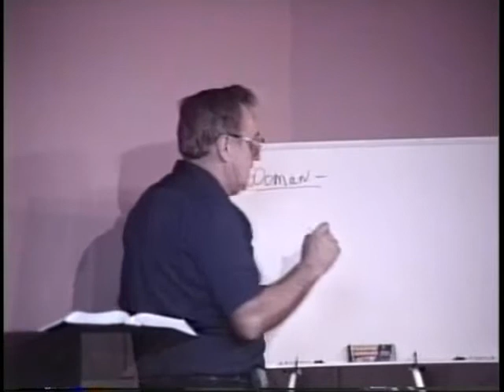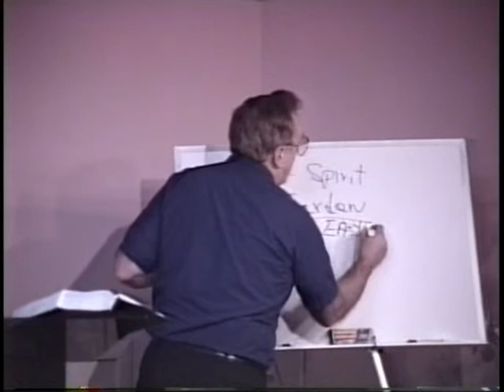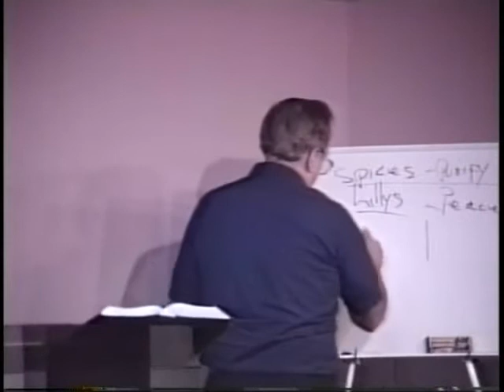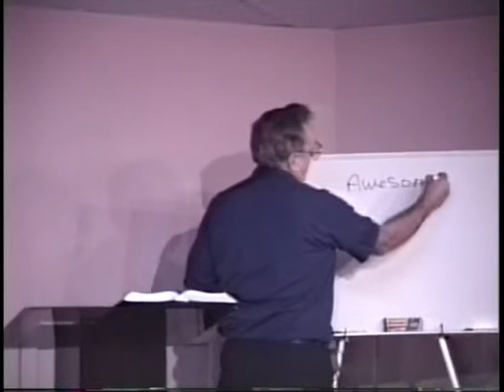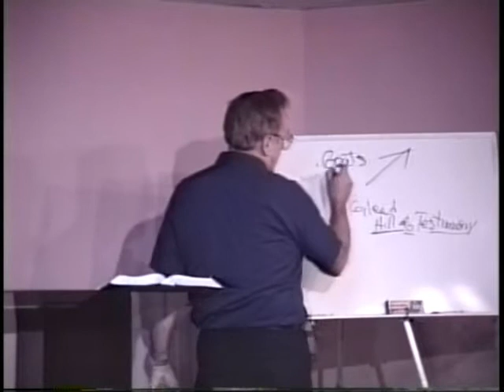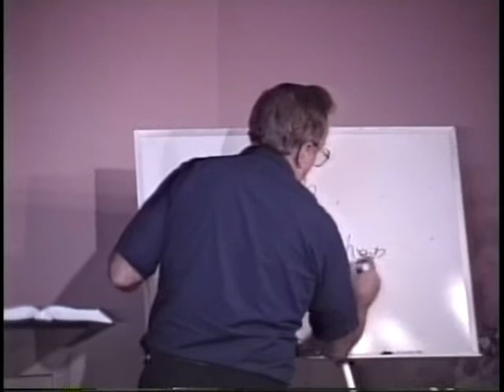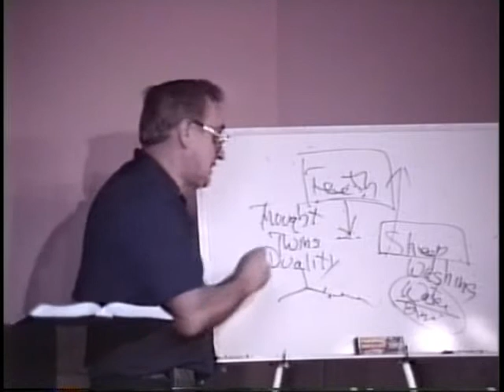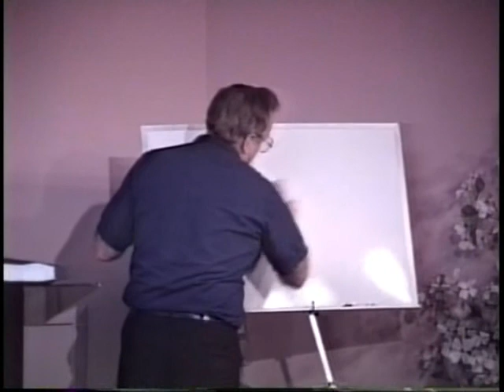540 Song Of Songs Missing Person Alert